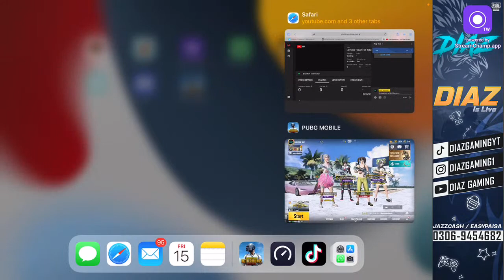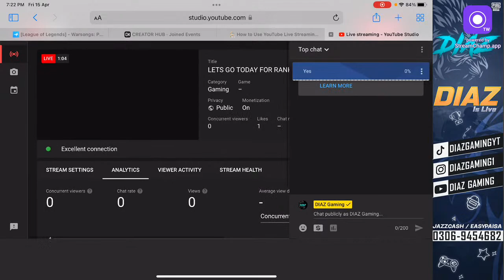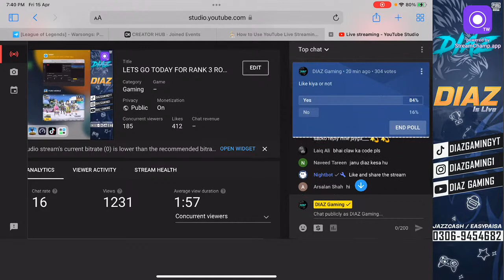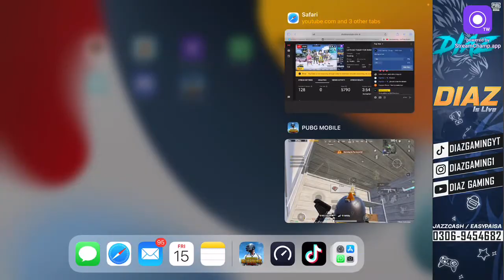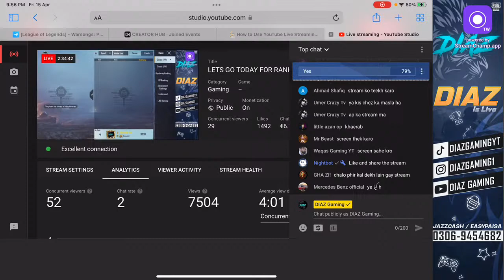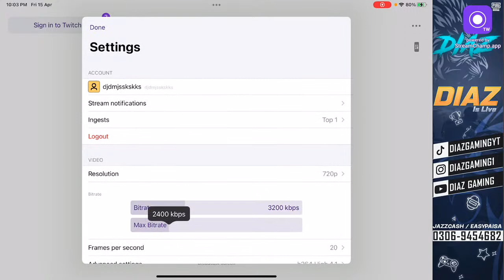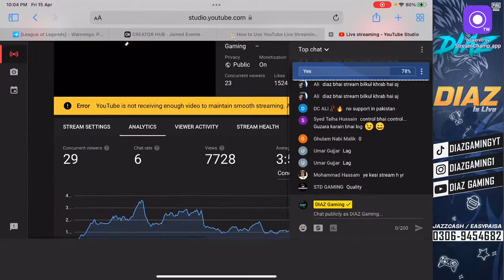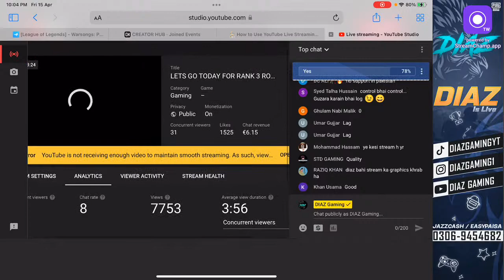LETS GO TODAY FOR RANK 3 ROAD TO MIDDLEEAST NO1 DIAZ IS LIVE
RANK TOP 1 Top 5 Top 20 Top 1   jo